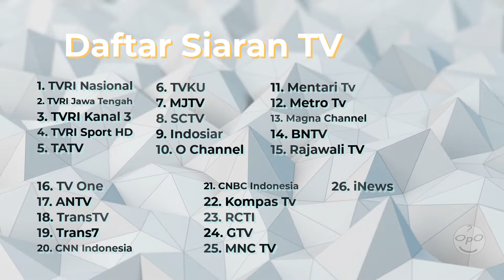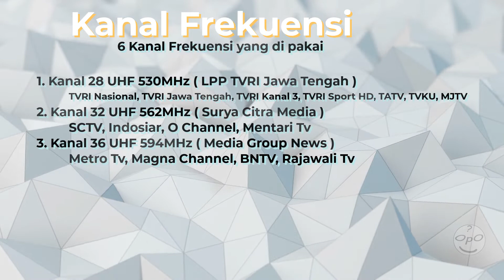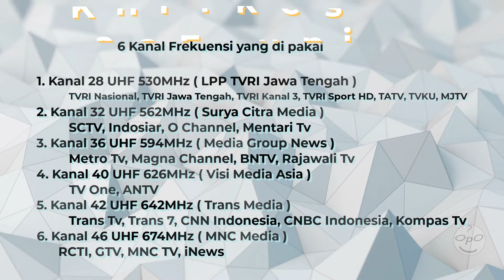Daftar channel siaran tv digital Semarang dan frekuensi tv digital Semarang terbaru 2022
Tv digital semarang - Update siaran tv digital semarang. Update daftar channel tv digital semarang dan frekuensi tv digital semarang terbaru 2022. Cari tau daftar siaran tv digital semarang dan sekitarnya, seperti di daerah semarang, salatiga, demak, kudus, grobogan, sragen, dan boyolali. Pada video ini berisi daftar tv digital semarang yang dapat kalian nikmati saat ini. Selain channel tv digital, kalian juga akan melihat daftar frekuensi tv digital semarang yang di pakai saat ini. Semarang termasuk kedalam wilayah siaran tv digital jawa tengah 1. Berikut ini segmen dari video Daftar channel siaran tv digital semarang dan frekuensi tv digital semarang terbaru :

00:00 Daftar siaran tv digital semarang dan frekuensinya
00:30 Wilayah siaran tv digital semarang ( tv digital zona 1 Jateng )
01:10 Daftar channel tv digital semarang
01:58 frekuensi chanel tv digital semarang yang di gunakan
04:08 support opodab dengan klik subscribe, like dan share video ini

Ciao,
OpODab,